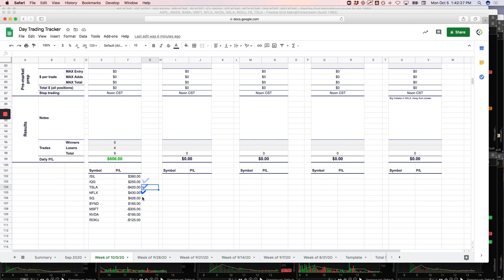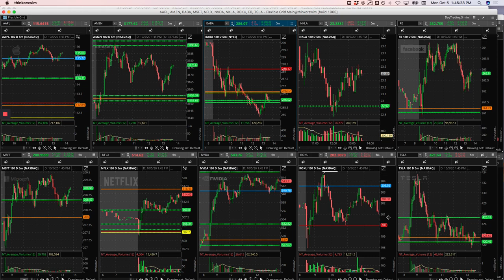Day Trading Recap: 10-5-20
YouTube.com/navigationtrading
Facebook.com/navigationtrading